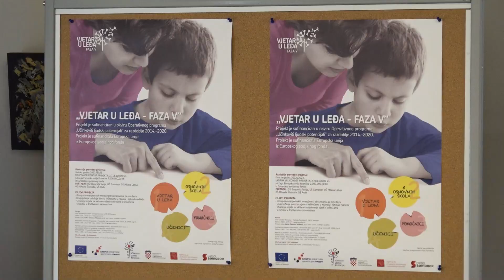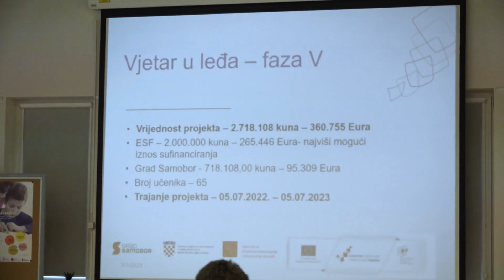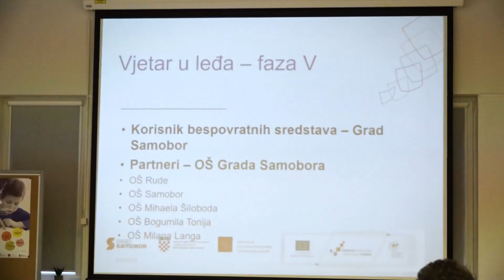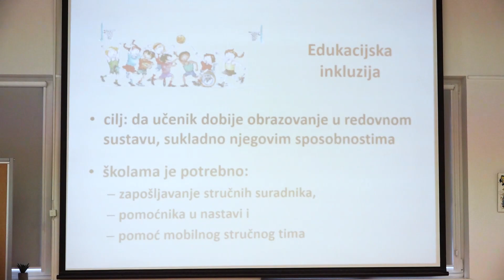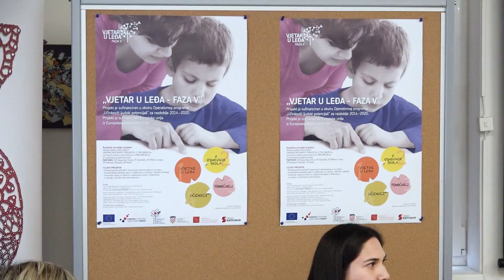Predstavljena 5. faza projekta "Vjetar u leđa"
U samoborskom Centru za mlade Bunker održana je konferencija za medije i i okrugli stol na kojem je predstavljena 5. faza projekta „Vjetar u leđa“. Vrijednost ovog projekta kojim se financiraju pomoćnici u nastavi je 360 tisuća eura.